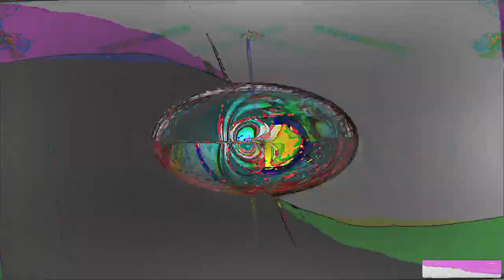[EPILEPSY WARNING] Movie 24 02 25 09h39m27s